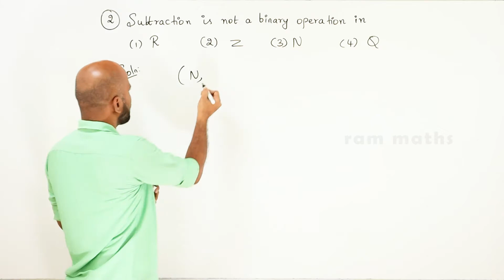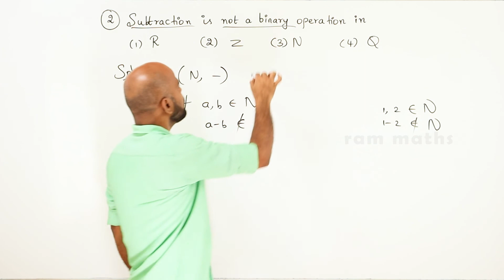12th | EX. 12.3 | Q.No.2 | DISCRETE MATHEMATICS | CHAPTER 12 | STATE BOARD | RAM MATHS